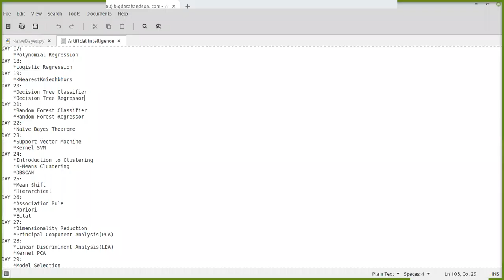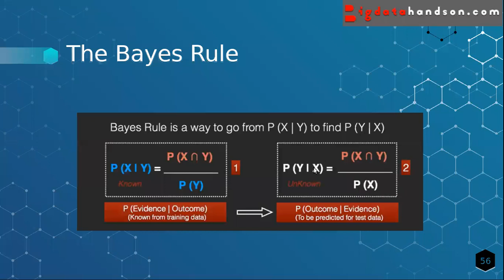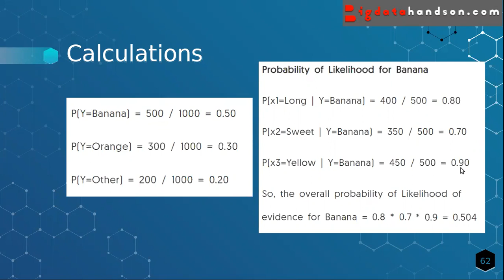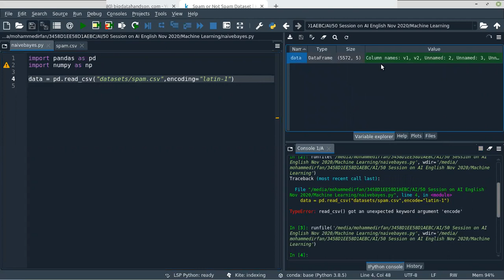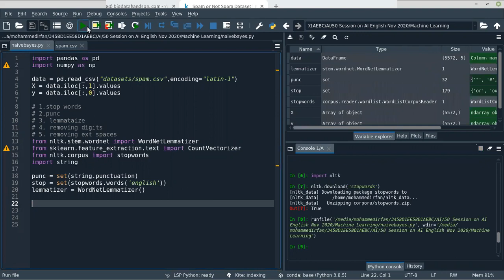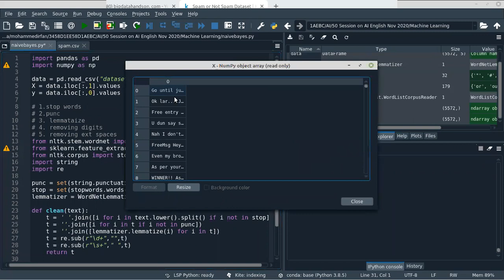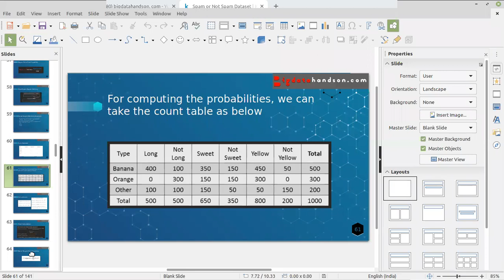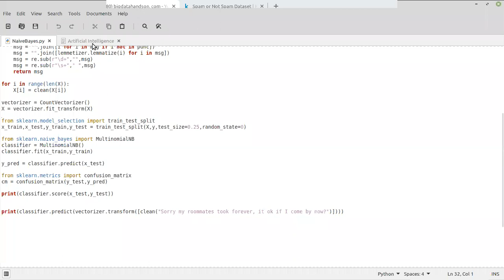Naive Bayes Thearome | Machine Learning | AI_Part_22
Day 22:

50 Free online session on Artificial Inteligence /Python /Machine learning / Deep learning /Reinforcement Learning session Part 1 to Part 50
Pass code: 123

Time : 6.30 am - 7.30 am (Indian Time)
Date and time : Nov 13th 2020 to Jan 02nd 2021
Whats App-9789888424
Trainer : Irfan /Dinesh / Kaleel

Dec 7th 2020:
Day 22: Naive Bayes Thearome | Machine Learning